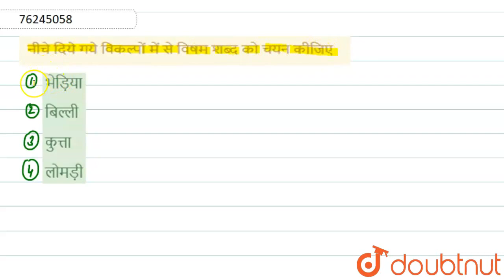नीचे दिये गये विकल्पों में से विषम शब्द को चयन कीजिए | CLASS 14 | वर्गीकरण | REASONING | Doubtn...